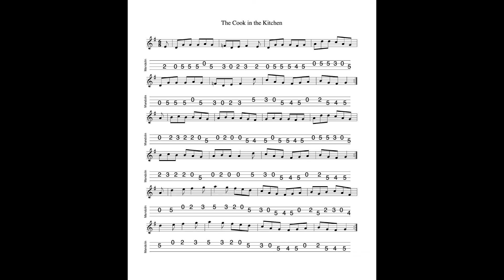The Cook In The Kitchen REVISITED again - a 3-part jig in G Major tabbed and played by Aidan Crossey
6 September 2022.  A version of the tune which I recorded as the soundtrack to a video diary which I have shared privately with a few close friends of a kitchen refurbishment project which my partner and I commissioned over the summer.